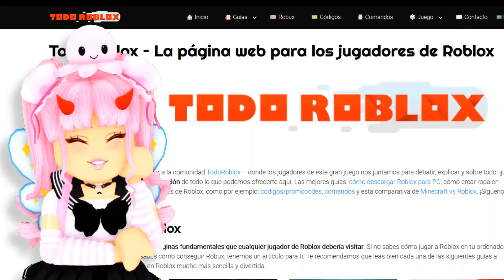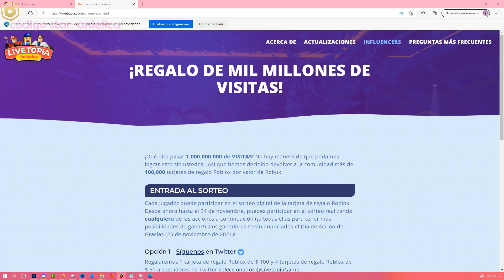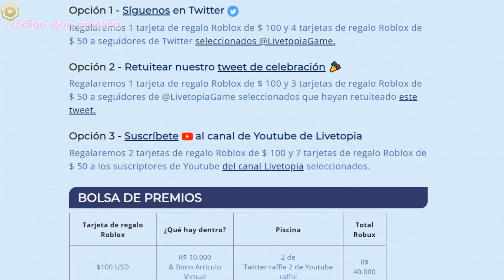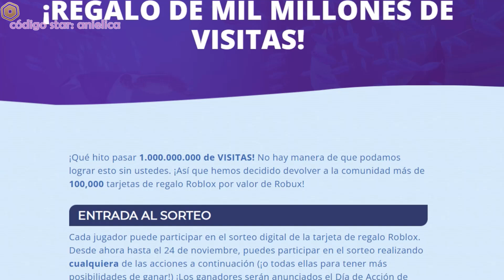LIVETOPIA REGALA 100,000 ROBUX ¡GRATIS! +NUEVO PASE DE CARRERAS CON CARROS DE LUJO Y MANSIÓN 🏎🏁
LIVETOPIA REGALA 100,000 ROBUX ¡GRATIS! +NUEVO PASE DE CARRERAS CON CARROS DE LUJO Y MANSIÓN 🏎🏁 mira el video completo y comparte!